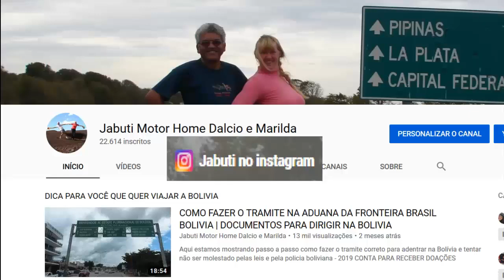AUTO PISTA ORURO PARA LA PAZ | RUTA 01 BOLIVIA | IMAGEM DRONE BOLIVIA | VIAGEM DE ONIBUS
E o Jabuti segue guerreiro em direção a Capital administrativa da Bolívia curtindo e apreciando as belezas do país - 2019